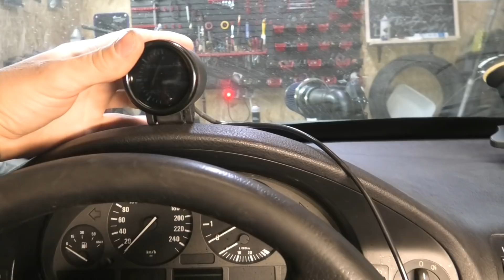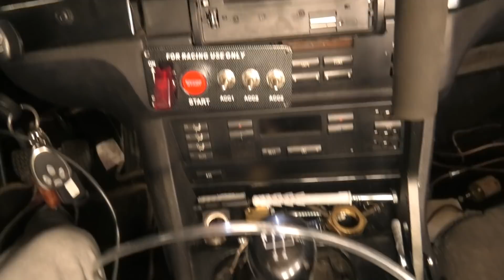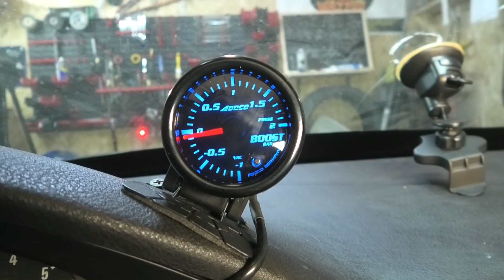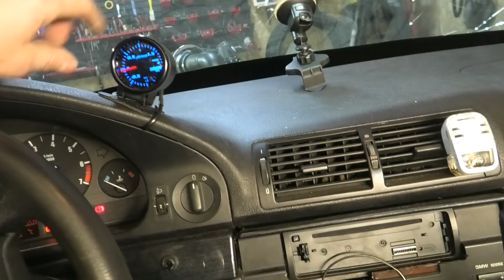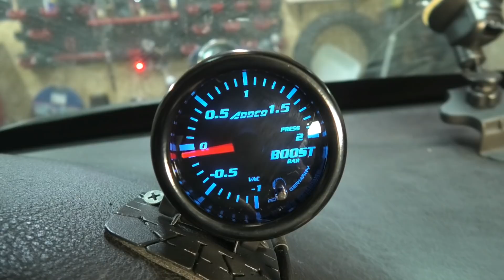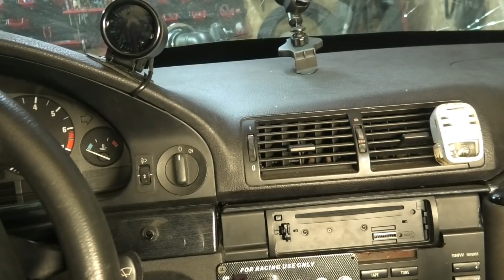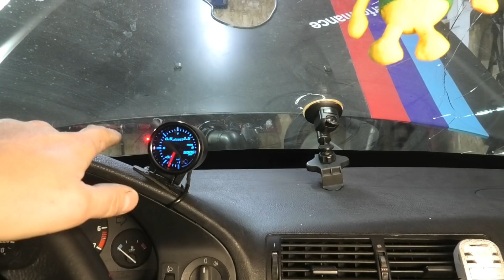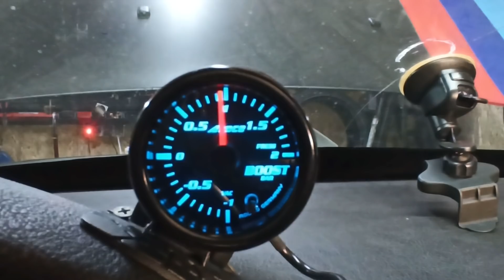Szkoła Druciarstwa Jak Zamontować BOOST BAR do Kompresora w Bmw e39 Wazzup :)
Siemaneczko a dziś montujemy Boostbar :) Miłego oglądania Pozdrowionka :)